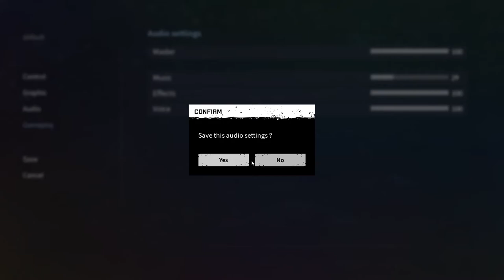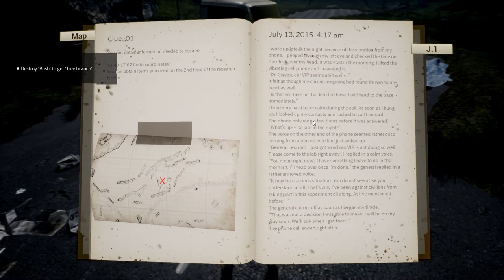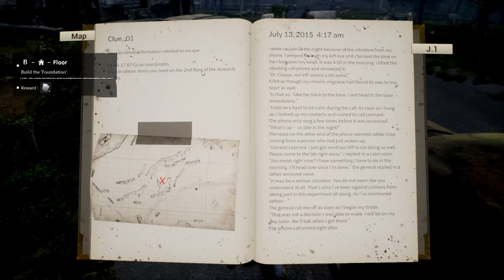NightOftheDead - Preview ITA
Oggi propongo:

Note:
• Audio completo del videogame più commenti.
Specs:

CPU: Intel i7-4770K
Ram: 16GB G.Skill
GPU: Asus GeForce STRIX GTX1080 A8G GAMING
Inst.Audio: Focusrite Scarlett 2i2 2nd Generation
Headphone: AKG K 271 MKII
Mic: MXL 770 Condenser
Modem: AVM FRITZ Box 7490
OS: Win 10 Pro

Buona Visione